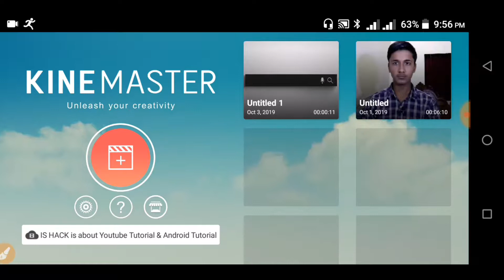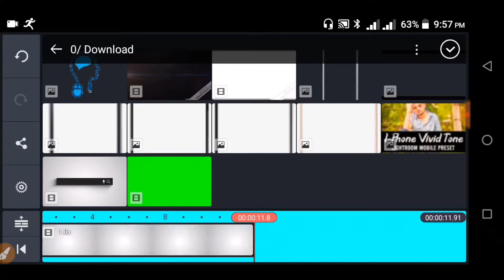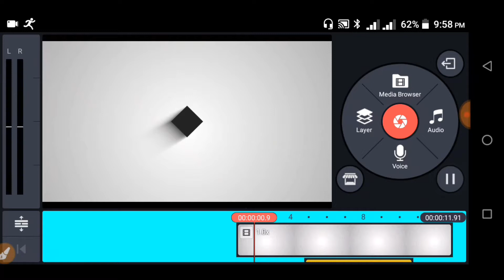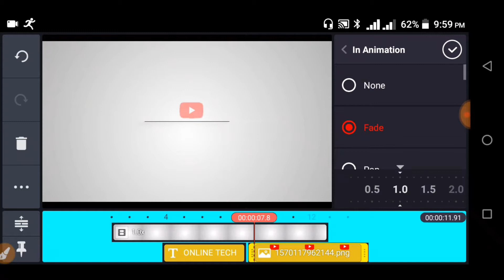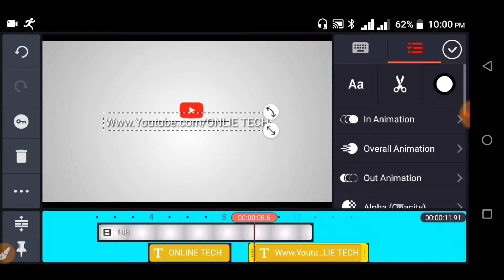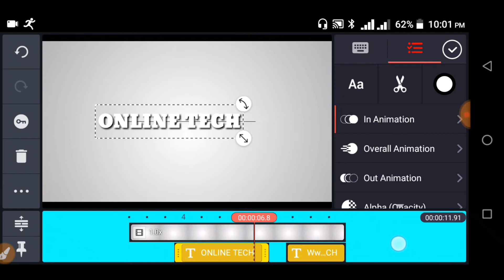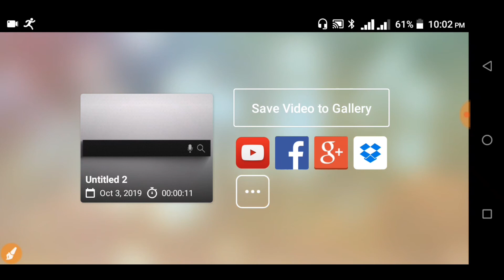how to make techniqe official search intoro wait mobile phone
hi friends I am Arif

আপনারা চাইলে আমাকে ফেসবুক
কিংবা ইনস্টাগ্রামে ফলো করতে পারেন আমার ফেসবুক